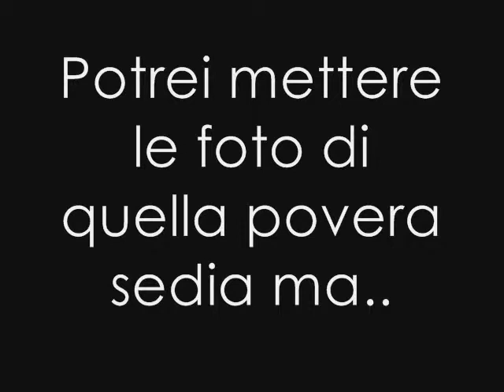Chiara buglia - sposa in rossO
kiara pugliese sposa in rosso